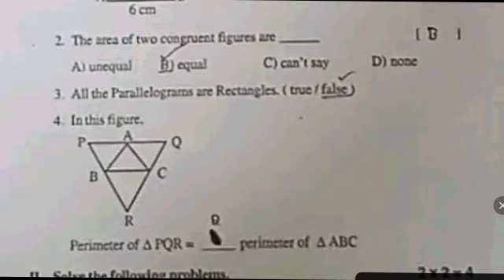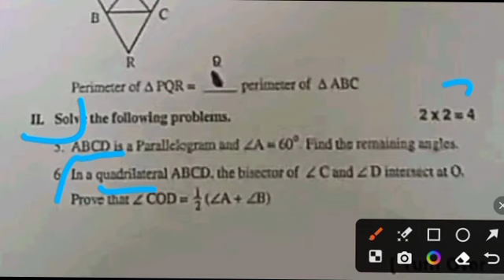💯real Ap 9th class Fa1 maths question paper 2023-24 leak|9th class fa1 maths answer key 2023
Ap 9th class Fa-1 maths 💯real question paper 2023-24 leak|9th class maths fa1 exam answer key 2023

Ap 9th class maths Fa1 💯real question paper 2023 leak with solution|9th fa1 maths answer key 2023

Ap 9th class Fa1 maths 💯real question paper 2023-24 leak with solution|9th maths fa1 exam paper 2023

Ap 9th class maths Fa-1 💯real question paper 2023-24 leak with solution|9th fa1 maths paper 2023

Ap 9th class maths Fa-1 💯 real question paper 2023-24 leak|9th class fa1 maths question paper 2023

💯Ap 9th class maths fa1 question paper 2023-24 leak|9th class fa1 exam maths question paper 2023 Ap

Ap 9th class maths fa1 💯real question paper 2023-24 leak|9th class fa1 maths question paper 2023 ap

Ap 9th class maths fa1 question paper 2023-24 leak|9th class fa1 maths question paper 2023 Ap

Ap 9th class telugu fa1 question paper 2023-24 leak|9th class fa1 telugu question paper 2023 Ap

Ap 9th class telugu fa1 💯real question paper 2023-24|9th class fa1 Telugu question paper 2023 Ap

Ap 9th class Telugu fa1 💯real question paper 2023-24 leak|9th fa1 exam Telugu question paper 2023 Ap

Ap 9th class telugu fa1 💯real question paper 2023 leak|ap 9th fa1 Telugu question paper 2023

Ap 9th class fa1 exam telugu 💯real question paper 2023|9th class Telugu fa1 question paper 2023

Ap 9th class fa1 Telugu question paper 2023|ap 9th Telugu fa1 exam Telugu question paper 2023

ap 9th class telugu fa1 exam question paper 2023
9th class fa1 telugu question paper 2023 latest
9th classfa1telugu paper
9th class telugu
ap 9th class telugu fa1 exam answer key 2023
9th class fa1 Telugu question papers 2023-24
ap 9th class fa1 telugu question paper 2023 leak
9th class fa1 telugu question paper leak 2023 latest

✨Tags✨